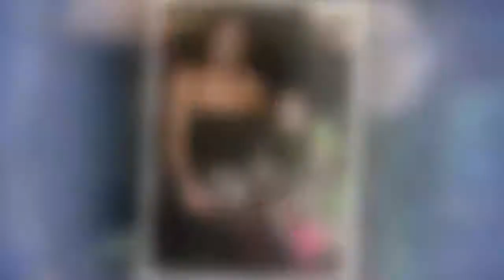The Cranberries singer Dolores O'Riordan found dead in London's Hilton Park Lane hotel aged just 46